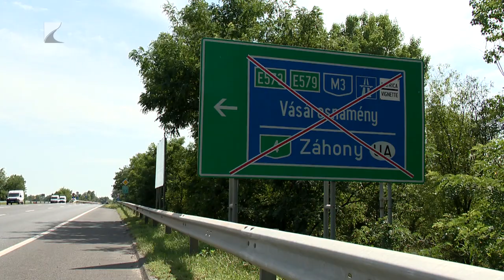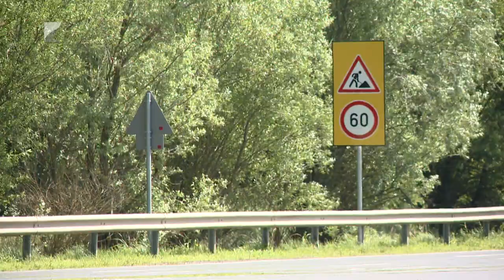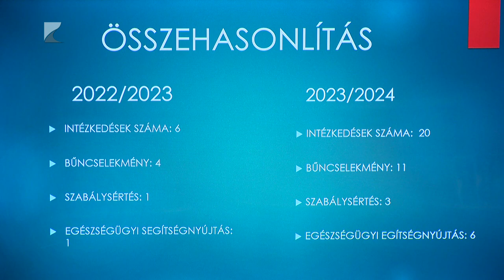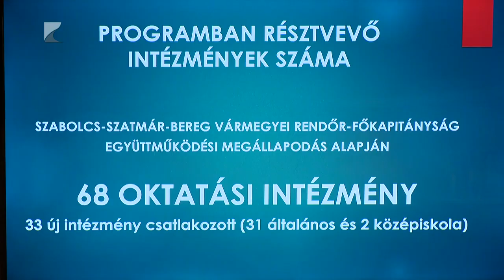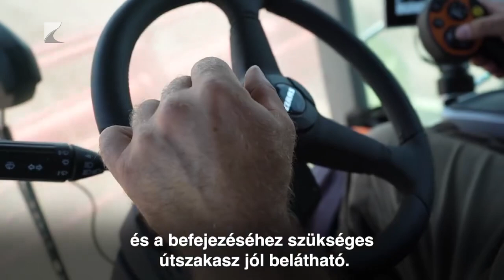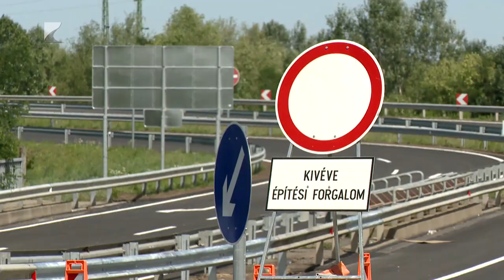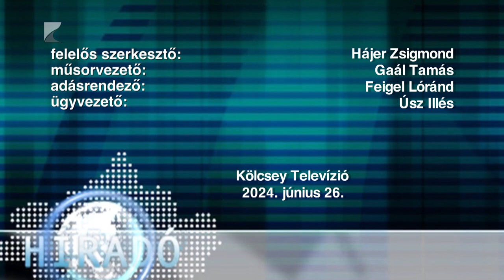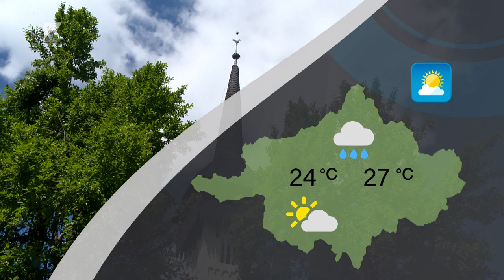Híradó - 2024.06.26. Kölcsey TV